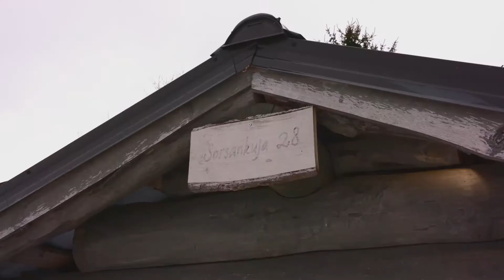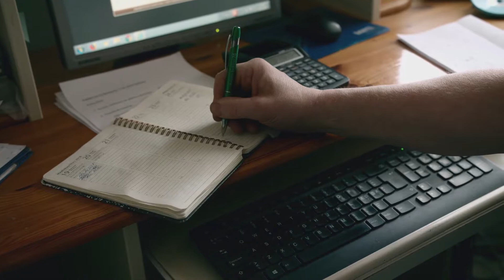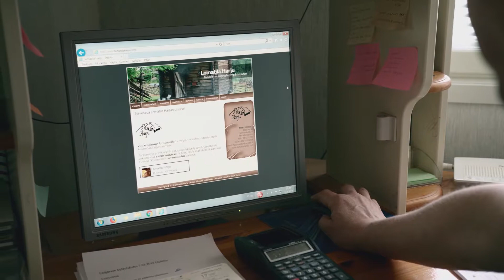Lomatila Harju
Paluu kylien tulevaisuuteen. Lomatila Harju.
Videon tilaaja: Pohjois-Kymen Kasvu ja Kymenlaakson Kylät.
Toteutus: Same eYes Oy / Kouvola